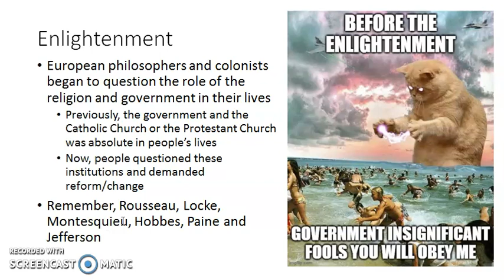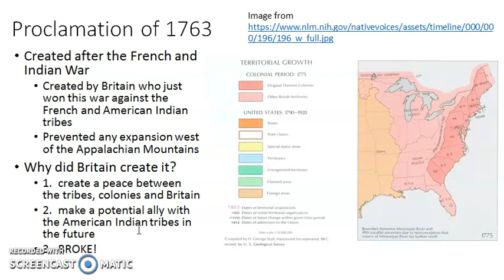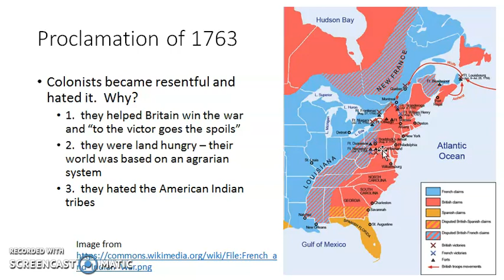American Revolution Long Term Causes 2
NC Civics